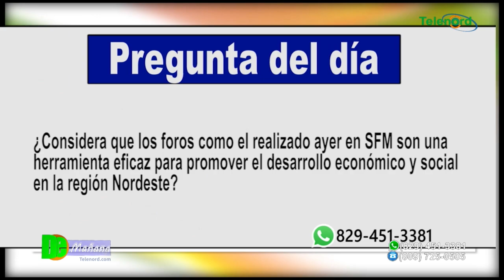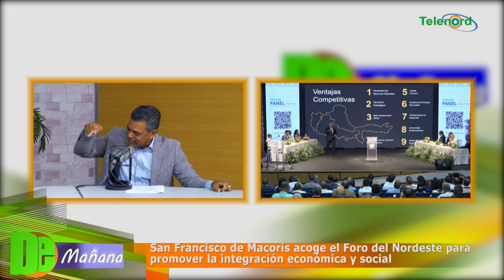SFM acoge el Foro del Nordeste para promover la integración económica y social